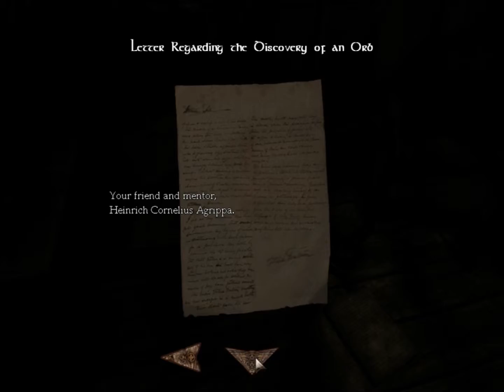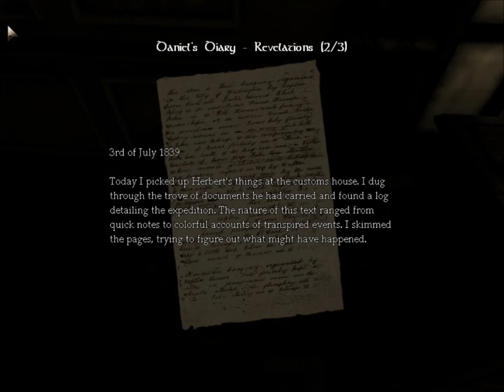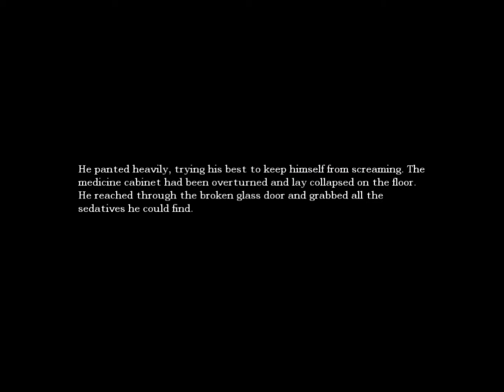ANIMAL KILLER! call PETA! Amnesia: The dark Descent Part 6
The audio sounds like its a little delayed sorry for that:/ but either way, NEW VIDEO!